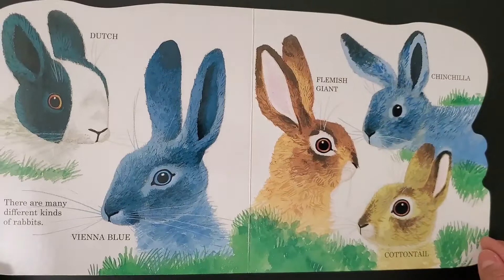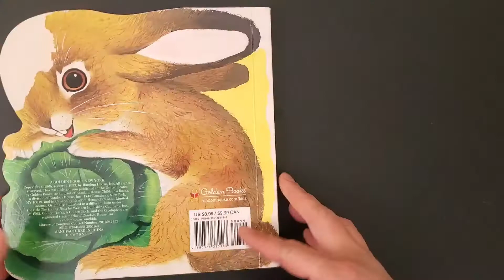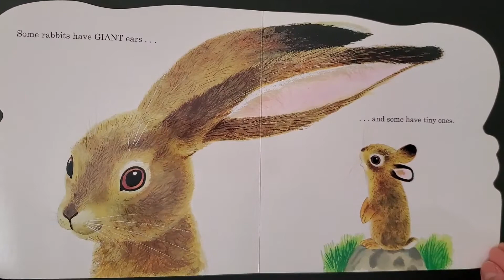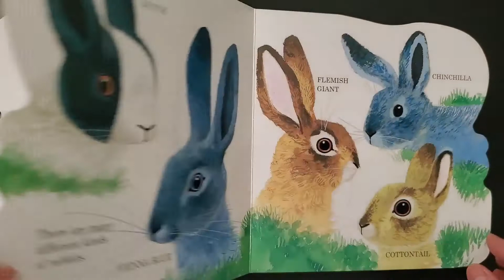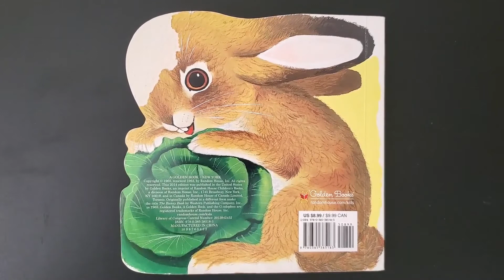Bunnies - By Richard Scarry - Children's Book Read Aloud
In this bunny-shaped board book, Scarry introduces readers to all kinds of rabbits with wit and charm—from real-life breeds such as the Vienna Blue and lop-eared, to his whimsical clothed bunny characters ("Rabbits like to all get dressed up if they are going to be in a story book.").

We love learning about all the different kinds of bunnies. Hope you enjoyed it! Thanks!